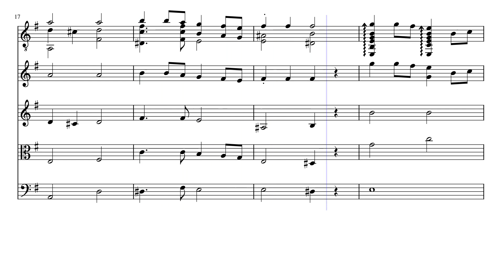Fädernas kyrka - Aulén